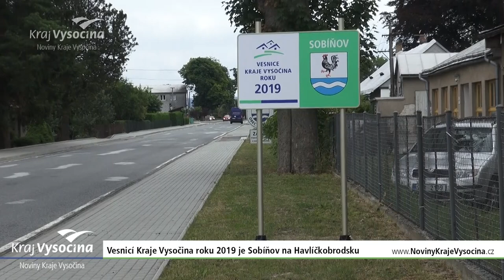Vesnice roku 2019: Sobíňov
Zlatá stuha ozdobila vítěze tradiční soutěže Vesnice roku Kraje Vysočina. Vítězným oceněním se pyšní obec Sobíňov, ležící 25 kilometrů severovýchodně od Havlíčkova Brodu.  Gratulanti se začátkem srpna sešli na velké obecní slavnosti na místním fotbalovém hřišti.